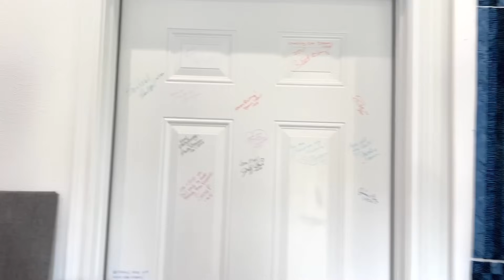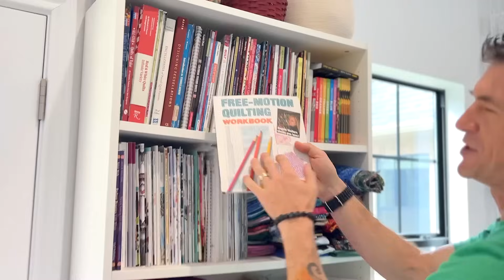Sew Special Sewing Space with Tiffany Hayes and Rob Appell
Rob Appell gets a first hand look at the creative space of Tiffany Hayes. See how she designs and creates on the day to day in close proximity to nature and her hubby Scott.